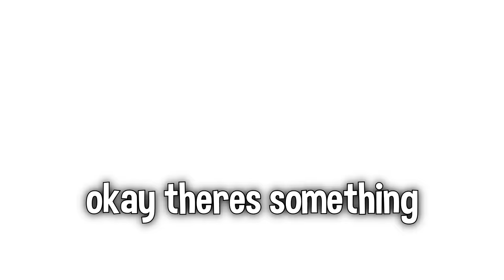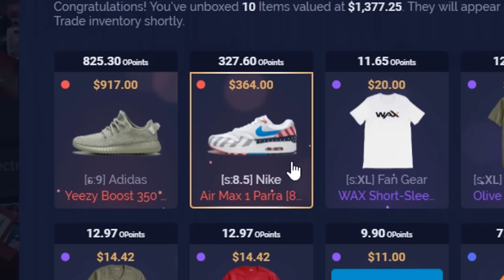Counter Rainbow Six Siege Offensive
I played Rainbow Six Siege for one of the first times and mixed it up with CS:GO clips!

Reply to the tweet with your WAX Trade URL!